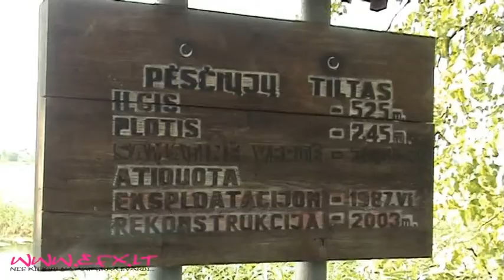Astravo dvaras / Širvėnos ežero tiltas (2011)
56.21969, 24.76751